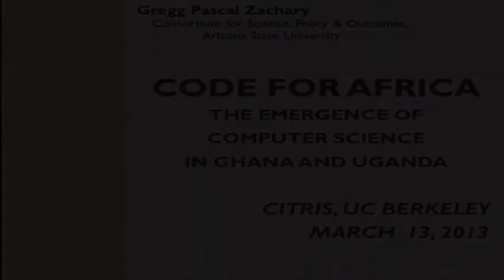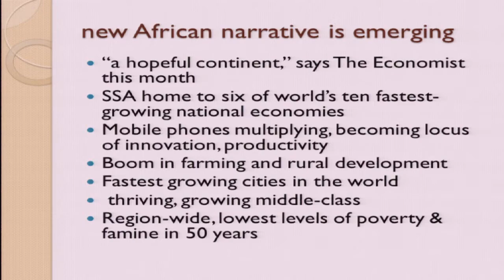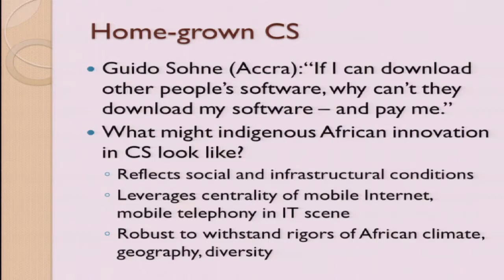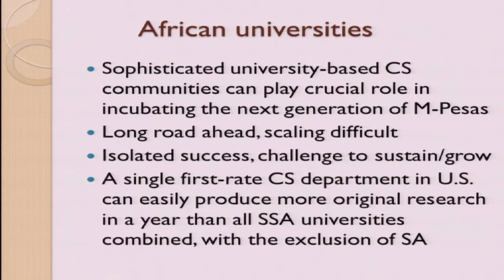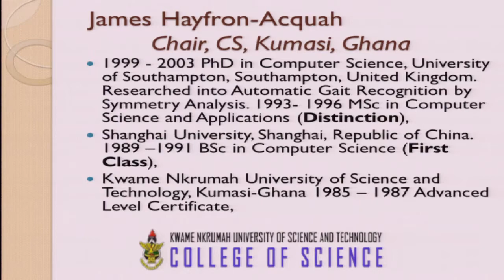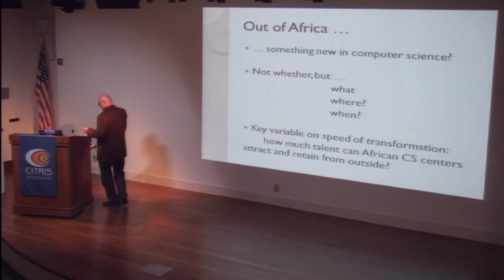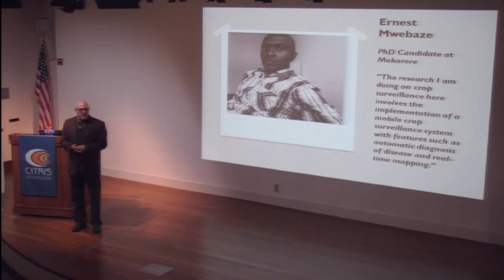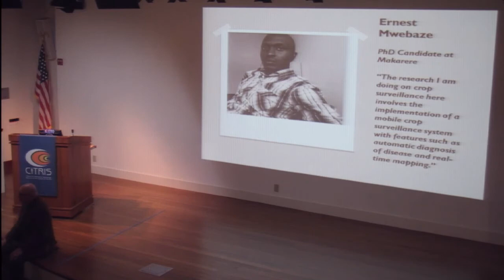Code for Africa: The Emergence of Computer Science in Ghana and Uganda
Lecture: Research Exchange: Data and Democracy Initiative | March 13 | 12-1 p.m. | Sutardja Dai Hall, 310, Banatao Auditorium

Speaker/Performer: Gregg Zachary, Arizona State University

Abstract:
Formal training in computer science and engineering is undergoing a revolution in East and West Africa. More than a decade after the introduction of the affordable Internet and low-cost computers to each of these African sub-regions, the era of self-taught, bottoms-up software programming and computer science is coming to an end. Formal, university-based CS education is growing in quality in East and West Africa, promising deeper, more sustainable understanding of digital technologies in these sub-regions. In the best universities in Uganda and Ghana, new and increasingly original research is laying the foundations for the creation of authentic and even world-class CS knowledge enterprises, especially at the nexus of mobile communications, media and information services. The first evidence of an authentic East African research agenda is beginning to be seen. Obstacles to East and West Africans joining the mainstream of global CS research remain stubbornly high, but because of unique social, economic and cultural conditions in East and West Africa, the possibility is growing that CS researchers from these sub-regions will make significant, world-class contributions in coming decades. More broadly, the emergence of CS in sub-Saharan Africa could help orient digital innovation more towards the authentic needs and realities of life in developing regions, thus helping to reduce and perhaps (ultimately) nullify an innovation "gap" that has disadvantaged peoples of the developing world since the dawn of digital computing.